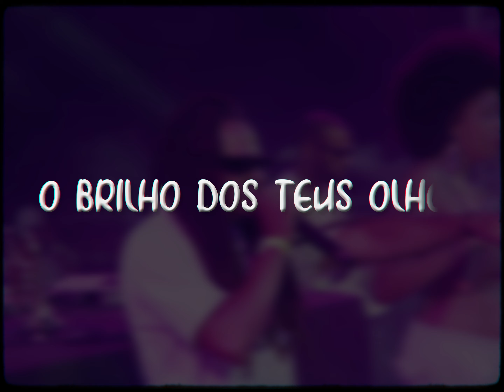Lyric- Letra - DEIXA FLUIR ; Elcin Dj & Gabi d'Óyá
“DEIXA FLUIR “
Elcin Dj e Gabi D’Oyá

LETRA:
Essa noite eu, espero te ver
Já cansei de negar
Quero você

REFRÃO:
Dançar curtir deixar fluir ( 2x )

Quero você

O brilho dos seus olhos Me faz delirar
Quero cada instante Vamos desfrutar
Como é lindo esse sentimento a desabrochar
Nós dois pra,  sempre enquanto durar ...

Deixa, deixa, deixa...
Deixa, deixa, deixa fluir ...  (2)

Produção Musical 🎚️ @elcin_dj_
- Edição Lyric: Thiago Pires
- Rec vozes 🎙️@k36producoes
- Imagens 🎥 @thiago.nome  @pedrobitencourtr